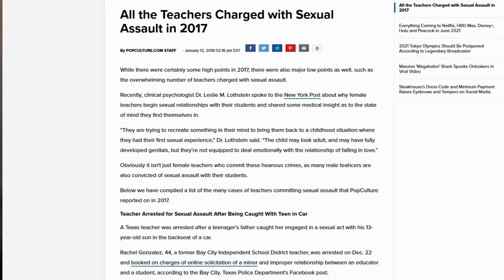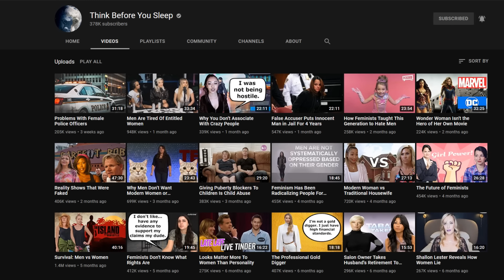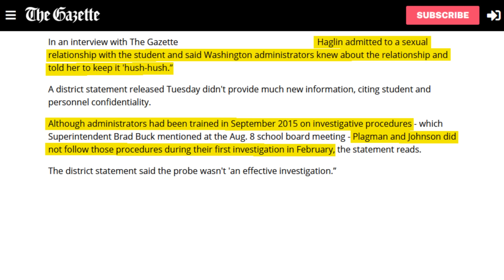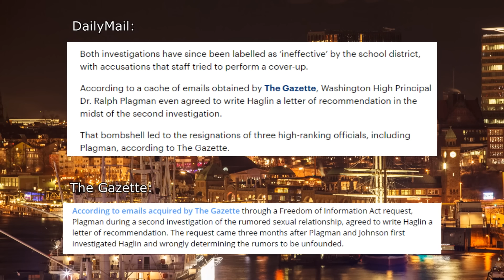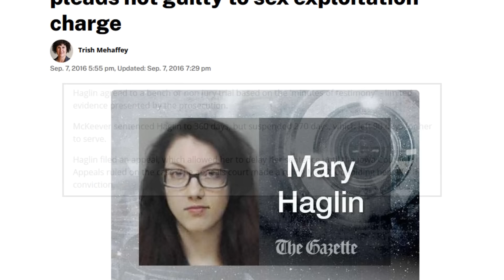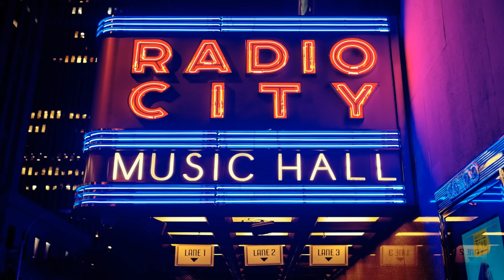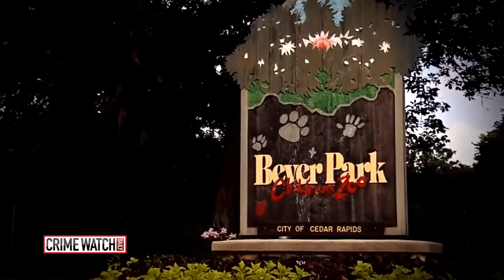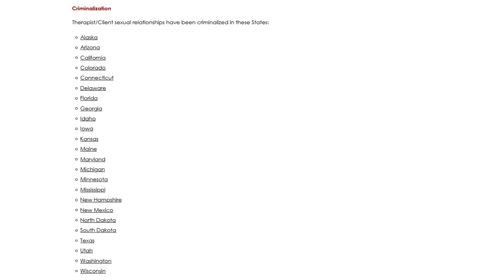School Protects Female Predator After She Preyed on a Student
This video is about a substitute teacher named Mary Beth Haglin who had a relationship with one of her high school students.

The South Park Episode is Season 10 Episode 10

States Where it's Illegal for a Therapist to Date a Client